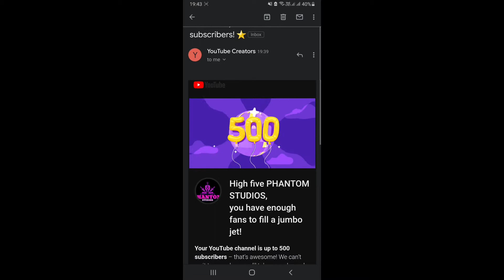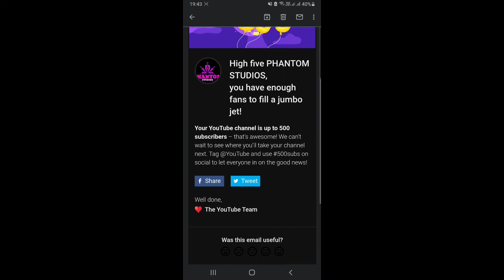Destroying bleeding Troopers 20 mins STRAIGHT |@YouTube#500subs